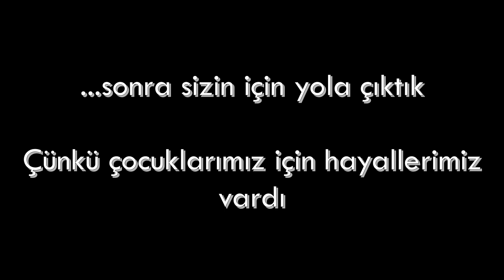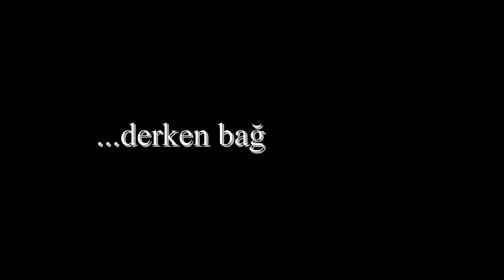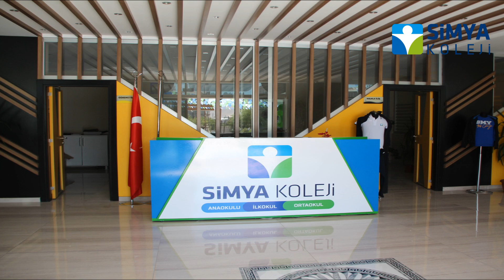Simya Koleji Tanıtım Videosu ,Van Simya Koleji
Simya Koleji Van, tanıtım videosu,
Simya Koleji Tanıtım Videosu,Simya Koleji Van, tanıtım videosu,

PLAY VİDEO : Reklam ve tanıtım videolarınız için mesaj bırakabilirsiniz.